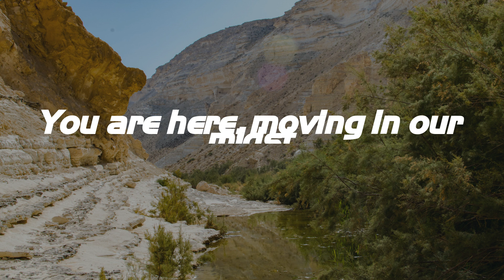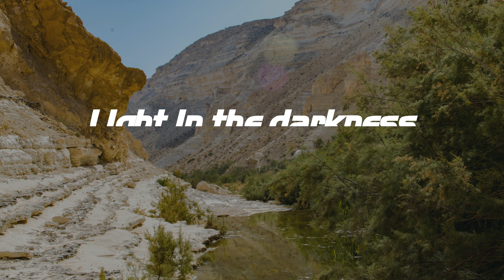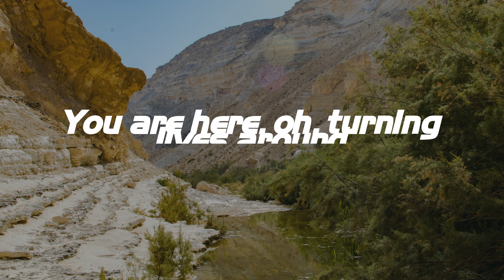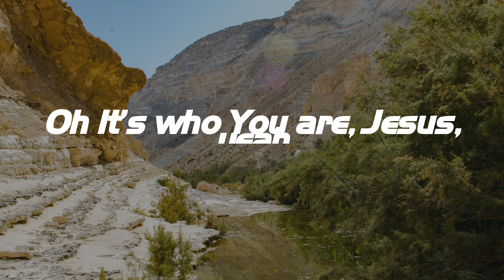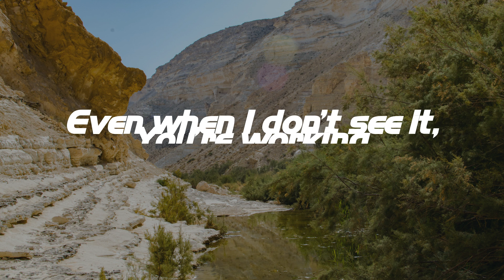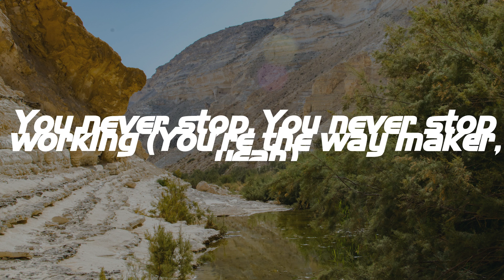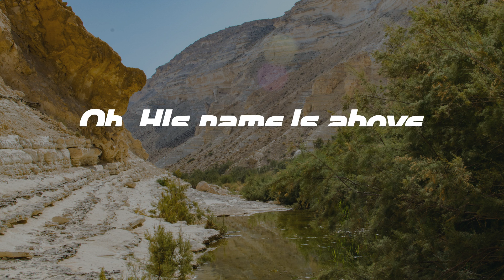Way Maker - Leeland (Lyrics)